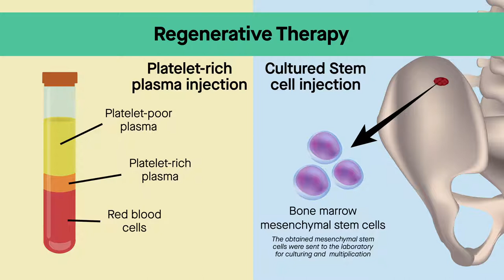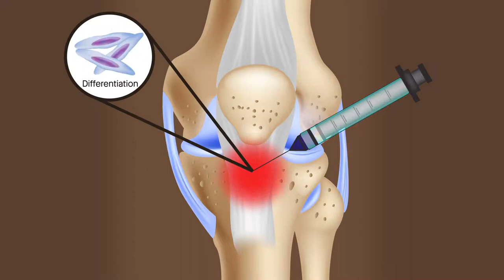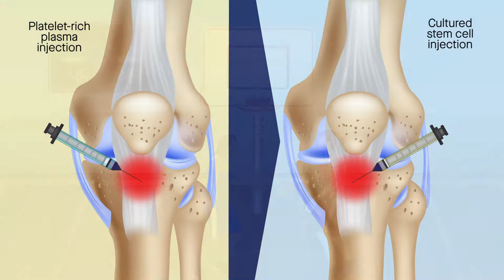Regeneration of tendon for the 1st time ever. Video from American Journal of Sports Medicine.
Specialists have proven for the first time ever that it is possible to regenerate tendon with bone marrow cultured stem cells. The outcomes from the clinical trial, which has been conducted by ITRT, has been published on the medical magazine from the American Journal of Sports Medicine and awarded as the most outstanding abstract.
ITRT is the worldwide pioneer and leading center in regenerating injuries from tissues which were considered until this moment as impossible to heal.